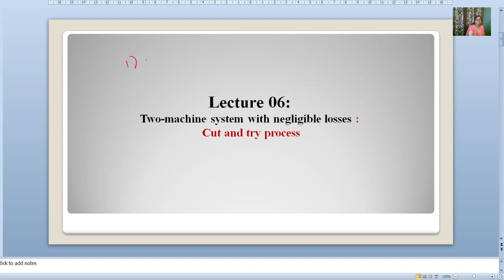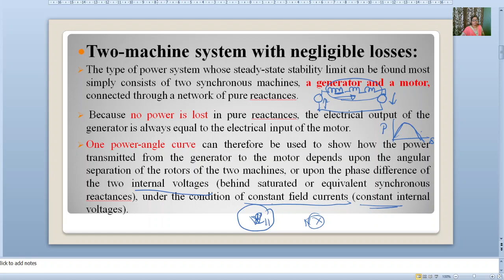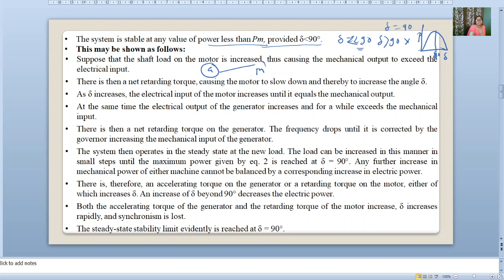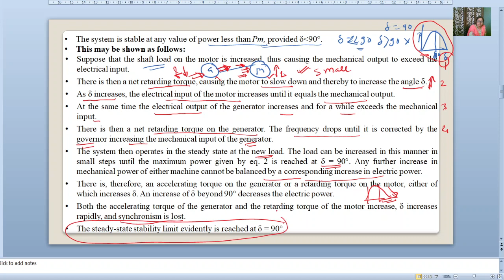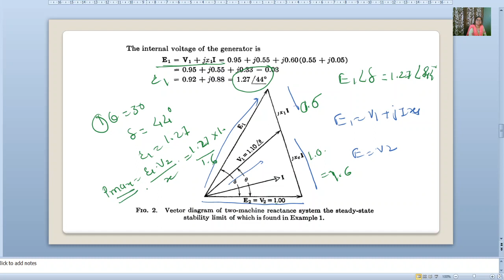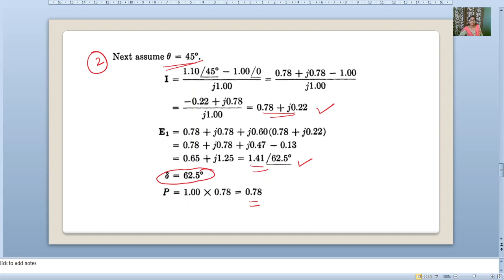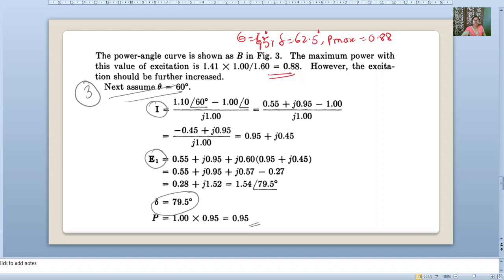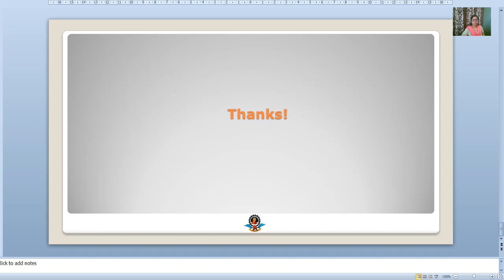Lecture 06 PSS :Two-machine system with negligible losses : Cut and try process